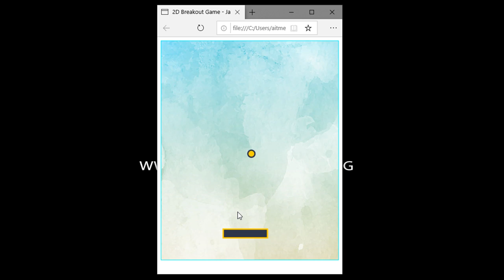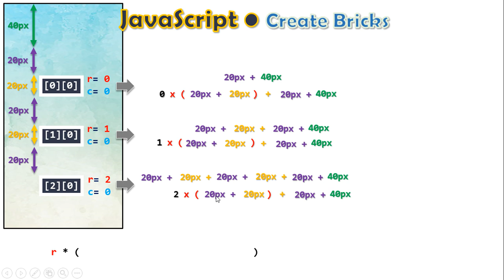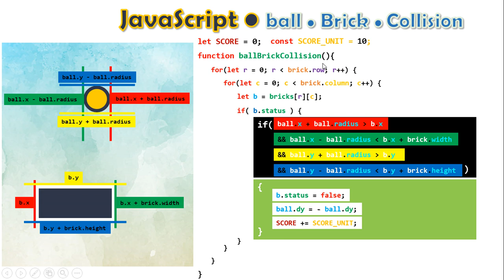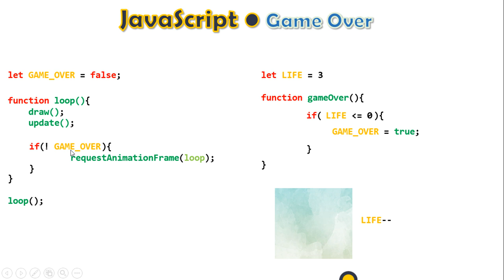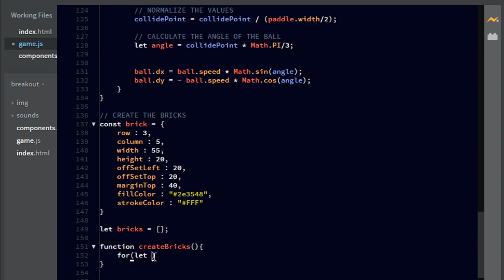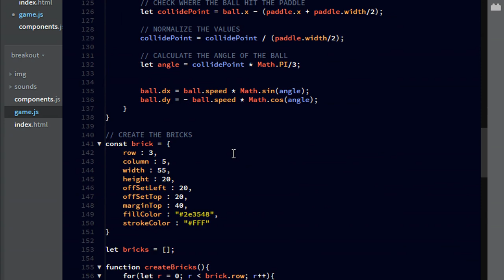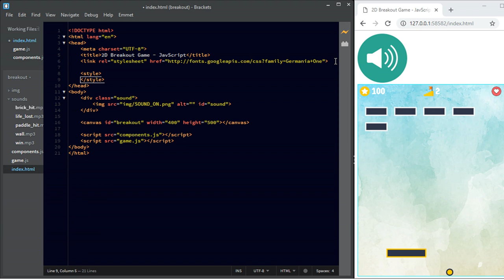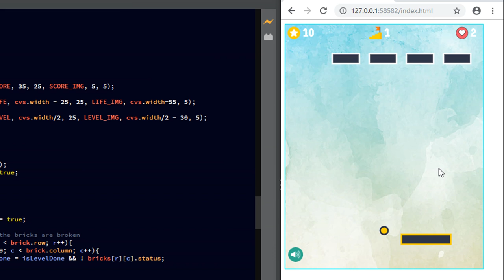Create a 2D Breakout Game Using JavaScript and HTML | PART 2 | JavaScript Project For Beginners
Code Explained Says Hi.

Welcome to another tutorial, where we're going to create a game called "2D Breakout" using JavaScript and HTML 5, the tutorial is created especially for beginners in JavaScript. We will discuss the logic behind every line of code, And try to break down things as much as we can. and after that, we will open our text editors and start typing the code.

In the 2D Breakout game, you need to break all the bricks using a bouncing ball, a ball that you need to prevent from leaving the game area using the paddle.

This tutorial will be long, that's why I chose to split it into two parts.

In the first part, we will be able, to draw the paddle and the ball, we will be able to control the paddle using the left and the right arrows on the keyboard, we will make the ball moves, and we will also implement the collision detection logic, so when the ball hits a wall it must change the direction.

When the ball hit the paddle, the ball should go in a definite direction based on where the ball hit the paddle so the paddle won't act like a wall. which means you can determine where the ball goes when you hit it with the paddle.

In the second part, we will implement the bricks in the game, add a collision detection function, when the ball hit a brick, the brick must disappear and then increment the player's score.

The player has 3 lives, when he loses a life, we reset the ball position and give him a chance to continue playing, when he loses all the 3 lives, it's a game over, we show him a game over message, and a "play again" button to play over.

To win the game, the player has to break all the bricks on each level, and he has to complete 7 levels, when he passes from a level to another, the number of bricks increases and also the speed of the ball.

We will also implement some sounds in the game, and we will create a button for when you want to turn ON/OFF the sounds.

If you want to follow along with me when I type in the code, you'll need to download the starter template from GitHub.